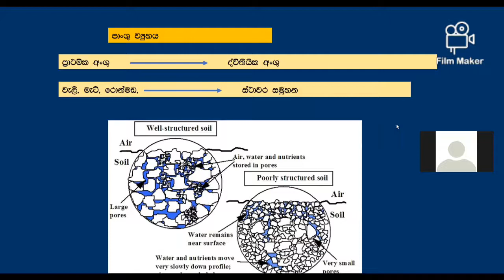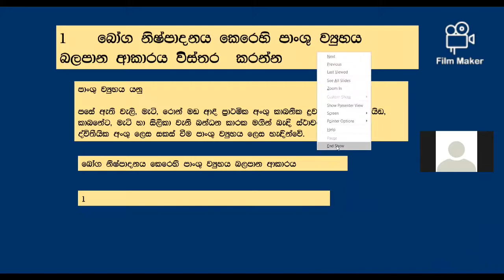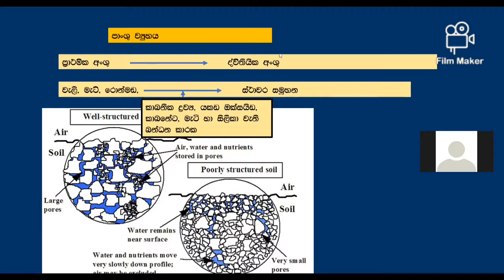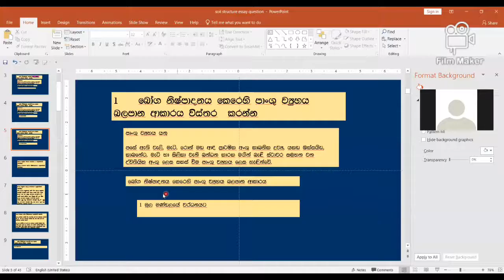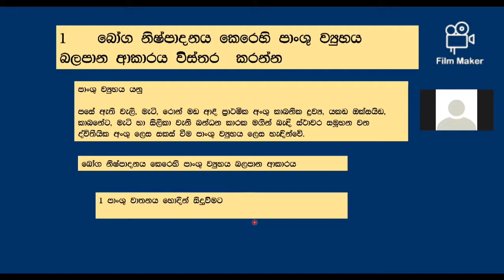රචනා ප්‍රශ්නයක් ලියන්නෙ කොහොමද- part I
බෝග නිෂ්පාදනය කෙරෙහි පාංශු ව්‍යුහය බලපාන ආකාරය විස්තර කරන්න. part I